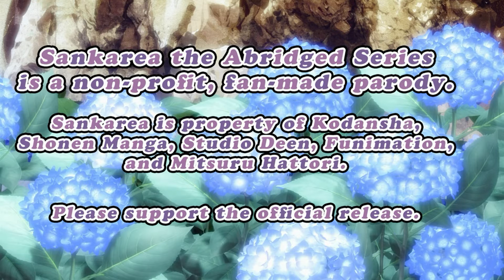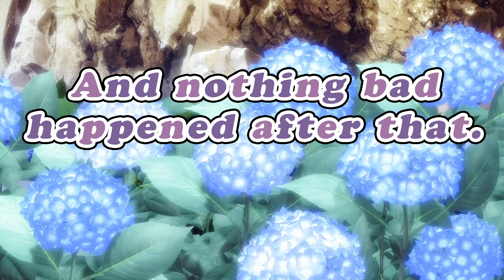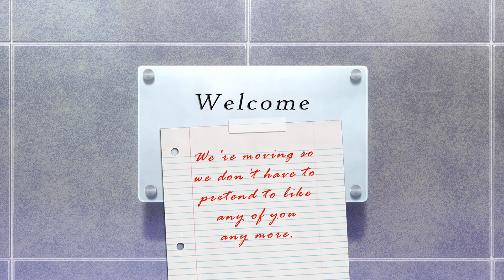Sankarea the Abridged Series: Meet Rea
If you are from New Zealand, then you can call it 'Brain-Rea'.
Sankarea the Abridged Series is a nonprofit, fan-made parody. Sankarea is property of Kodansha, Shonen Manga, Studio Deen, Funimation, and Mitsuru Hattori. Please support the official release.
Cast in Order of Appearances

Breep5: Rea
Shuichiro12: Danichiro
GoldFlareon: Aria
InfiniteFM: Butler, Friend's Dad
Uddictium: Friend
CureHappyWasWrong: Friend's Mom
Emmaandstuff: Classmate 1
Warrior's Code: Classmate 2

Writer, Producer, Video Editor: ZombieOnTheBrain
Soundtrack

Dead Alive OST- Braindead Theme: [4:17-5:09]
Grown Woman by Beyonce: [5:40-5:47]
Dead Alive OST-Sumatra 1957: [6:39-7:04]
Sankarea OST 8: [7:10-7:28]
Sankarea OST 30: [7:48-8:20]
Daddy's Little Girl by Rock Candy: [8:50-9:17]
Sound Effects provided at FreeSound.org
sound-click3 by zippi1
FOLEY Chew Ice by thetruwu
oops by dguil
step-9 by carrigsound
blink by pera
smallcarriageclockticking by acclivity
patting-down-pillow by dariachic
heavy-footstep by ronaldvanwonderen
heavy-footstep-wood-3 by ronaldvanwonderen
heavyskirtmovement by herbertboland
cue-scratch by raccoonanimator
door-close by soundmary
japaneseschoolambience by morgantj
bell-school-ringing by vtkproductions-com
running by mireia-af
running-sounds by zombiechaser3
chair-sitting-7 by freqman
light-switch-of-doom by cosmicd
camera-snap1 by thecheeseman